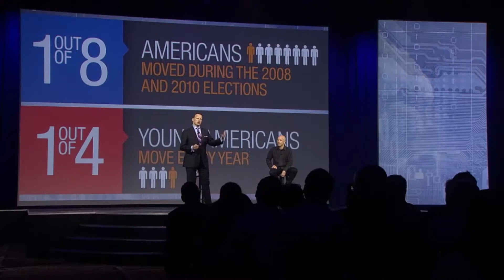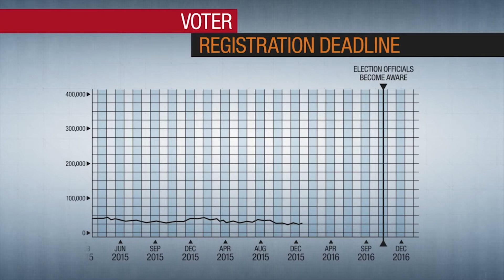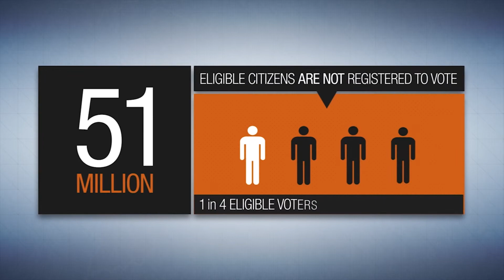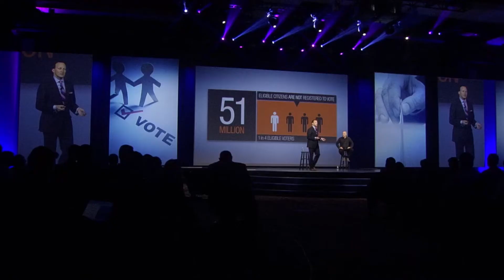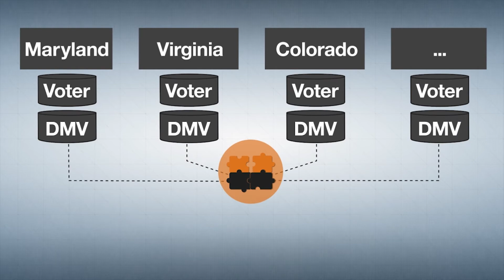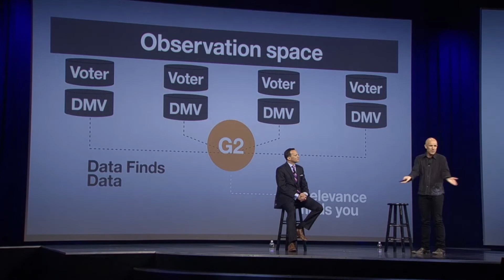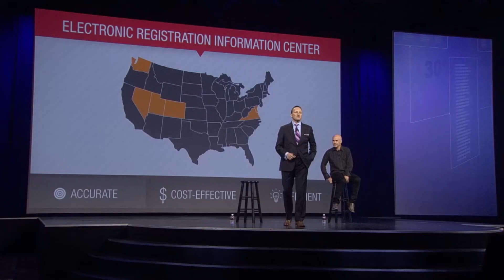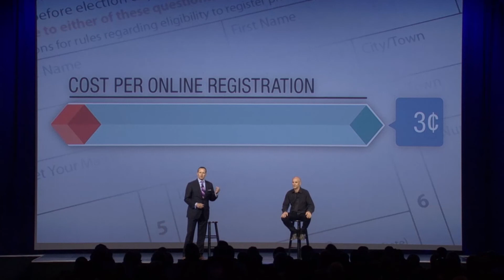The Future of Voter Registration is Here | Pew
1.2 million votes were lost in the 2012 election due to voter registration problems. Learn how technology can help improve registration at this IBM Edge2013 talk. SKIP TO A SECTION IN THE TALK:

1. Let's Make Elections Run More Like Jiffy Lube- 0:13
2. Voter Lists are Inaccurate- 1:37
3. Voter Registration is Inefficient- 3:28
4. A Tale of Two Voters: Registration Varies in the States- 4:33
5. How do we Fix Voter Registration?- 5:40
6.The Technology Behind a Better Election System - 7:20
7.ERIC: The Future of Voter Registration is Here - 11:10